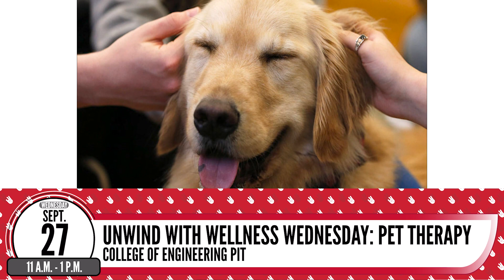IN THE LOOP: Sept 25 - Oct 1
Events & Resources Mentioned in the Video:

- Is Med School Right For Me? Workshop

About “In the Loop”:

“In the Loop” is a student-hosted series that aims to promote weekly academic, social, and cultural events happening on the University of Houston campus.

About Student Housing & Residential Life:

Student Housing & Residential Life supports the mission of the University of Houston by fostering communities where academic success, student growth and development, diversity, and community are nurtured. Our professional staff and students lead with our values of student success, student development, customer service, and an ethic of care.